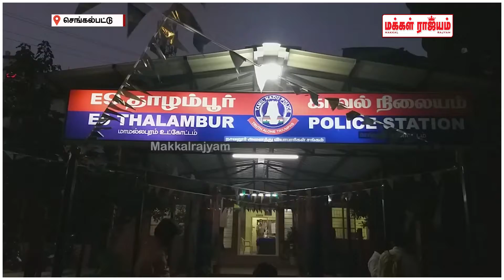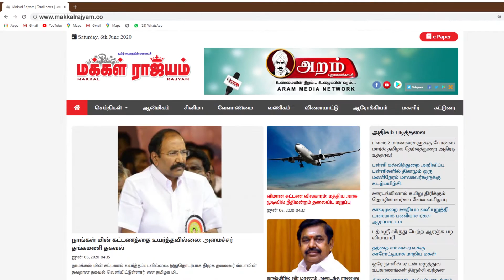நரிக்குறவர்களிடமிருந்து பெண் குழந்தைகளை மீட்ட போலீசார் | Chennai | Makkal Rajyam